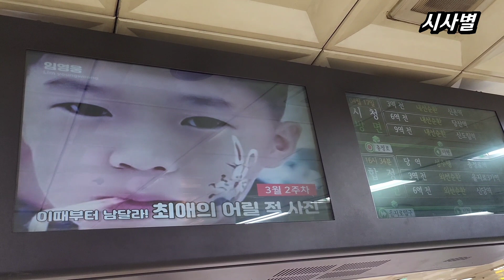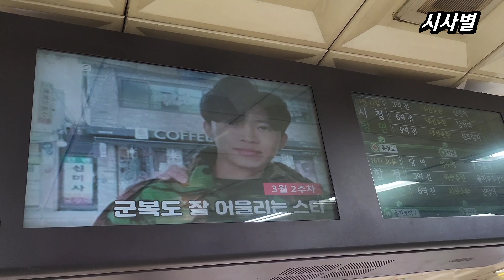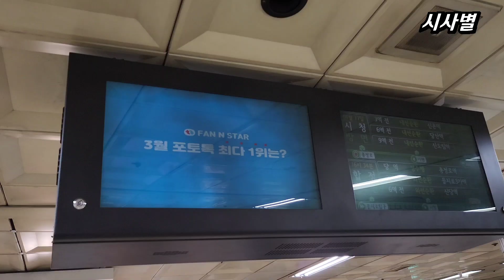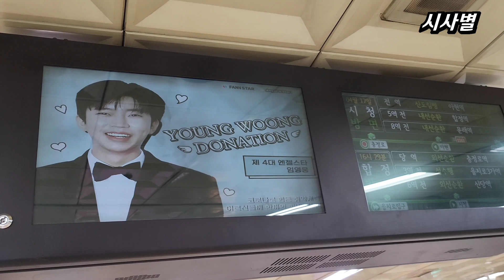임영웅, 충정로 지하철역에 무슨 일이?